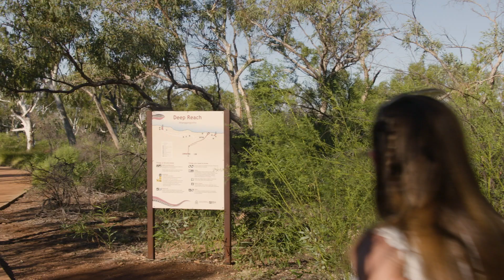Destination WA - Millstream – Chichester National Park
Chrissy takes us through the Millstream-Chichester National Park in Northwest WA.